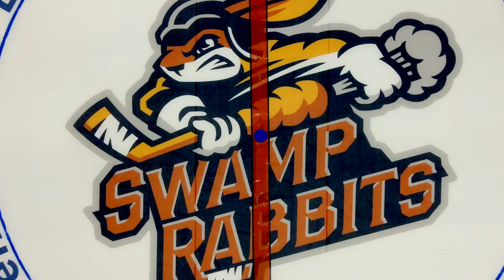Greenville Swamp Rabbits - 3rd Period Hype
Ghost Brands recreated the iconic 3rd Period hype video for the Greenville Swamp Rabbits. As part of a sponsorship asset for GodWin Lighting Protection, we decided on the iconic Thunder Struck by ACDC. Creating ribbons, upper, lower, and 360 LED board to mimic lighting during this 3rd Period intro moment.